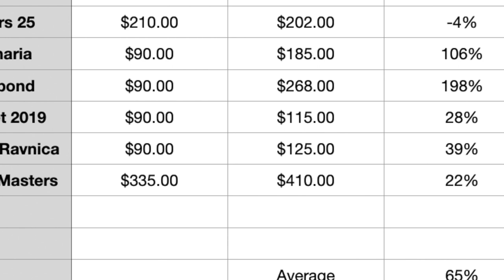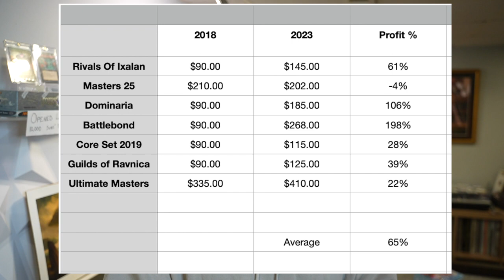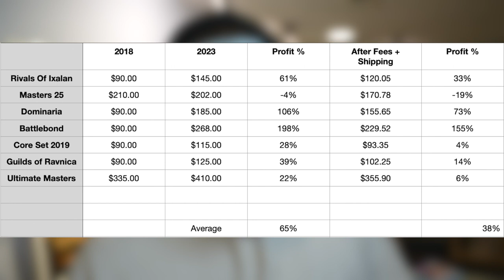Should you invest in Sealed Magic The Gathering? - A 5 year Recap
Magic the Gathering will always have a place in my heart, but I also love exploring new TCGs. I started playing games in college after years of failing at sports and have been addicted ever since.